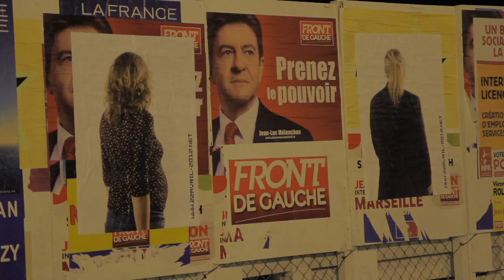22AVRIL-2012.NET_MARSEILLE 2 Notre Dame de la Garde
Action artistique et politique à Marseille